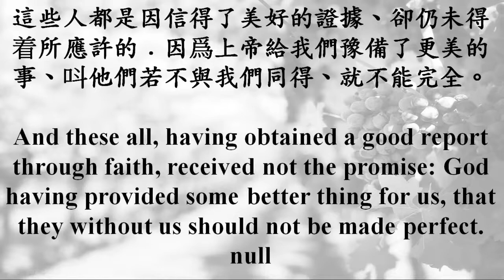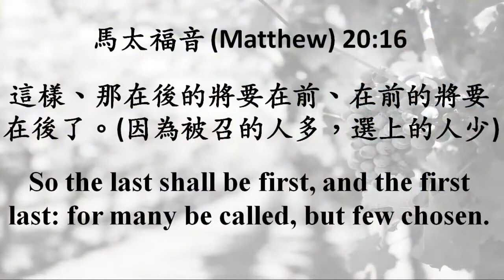The Last Shall Be First I 在後的將要在前 (一) by Pastor Marcia Chang 張運帆牧師 - 2020.12.12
In the book of Matthew, Jesus said, "The last shall be first, and the first last".  What did Jesus mean?
在馬太福音中，耶穌說:「那在後的將要在前，在前的將要在後了」，是什麼意思？